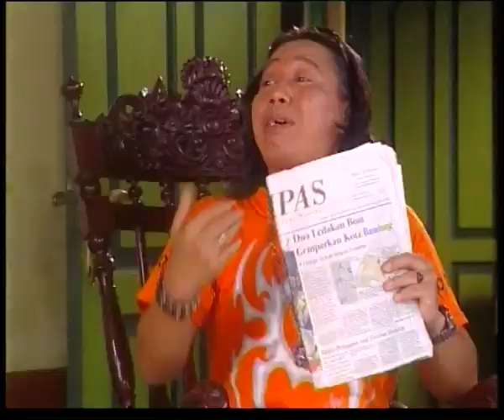Si Kokom | Hansip Budeg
Selamat Menonton